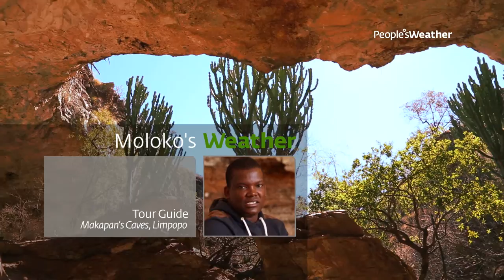Makapan's Caves - People's Weather stories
Makapans world heritage site is famous for the discovery of the prehistoric fossils, prehistoric hyena and baboon use to roam in the Limpopo province.

People's Weather moving to channel 180 on DStv in January 2016